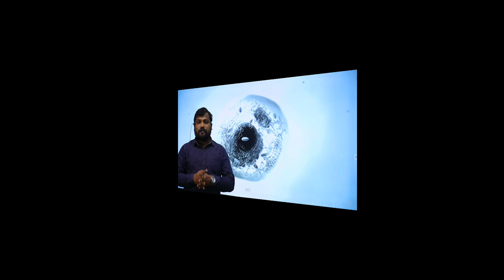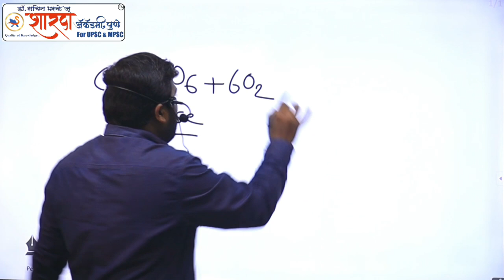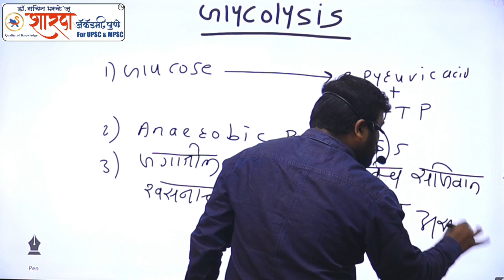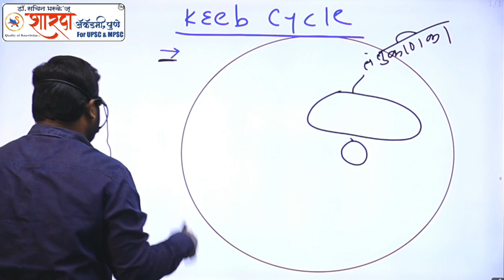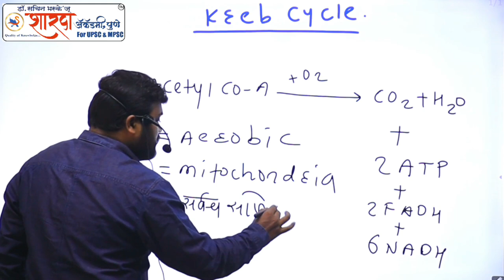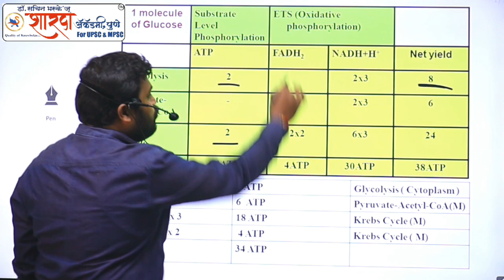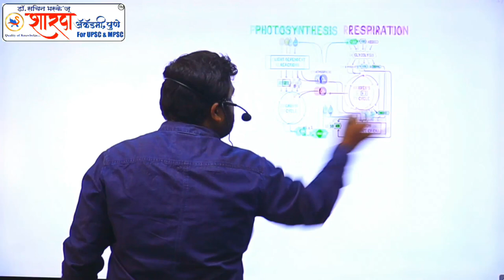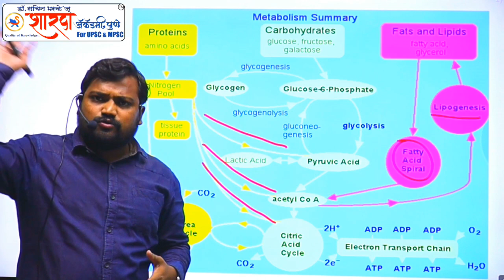Cellular Respiration explained by Dr. Sachin Bhaske [ Demo Lecture]